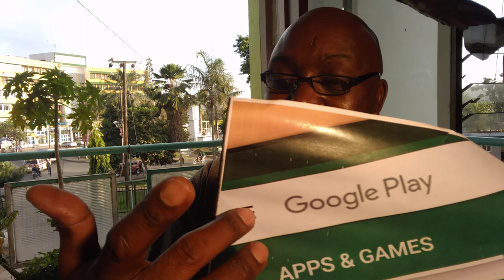Utajuta sana usipojua mapenzi ya kitandani kikamilifu DR Paul Mwaipopo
Sio rahisi kuambiwa kuwa hujui mapenzi ya kitandani hivyo utamboa mpenzi wako bila kujua ameboreka na wewe,sikiliza yote uone ujinga ulivyo hatarishi kwako ; KWA mawasiliano 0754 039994